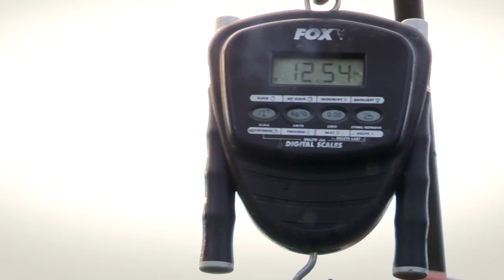Short Session Carping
Carp fishing articles, how-to videos from experts, boilie recipes, tips and tricks

24 hours session with Joe, who intruduces his favourite rig, feeding method and showing some useful tricks. ;)